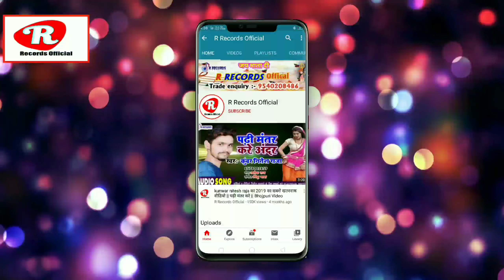Ramesh muskan के जबरदस्तarkestra song // टंगरी ऊपर धरावे ला // Tangri uper dharawala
☛Singer :- Ramesh muskan
☛Lyrics :-  suraksha nepali
☛Recording :- Anshu  Recording Studio Nepal
☛Sahyog:-  Rajesh Pandit
☛Coreografar:- Ravikant sinha
☛Video Dirctor:-Ravi